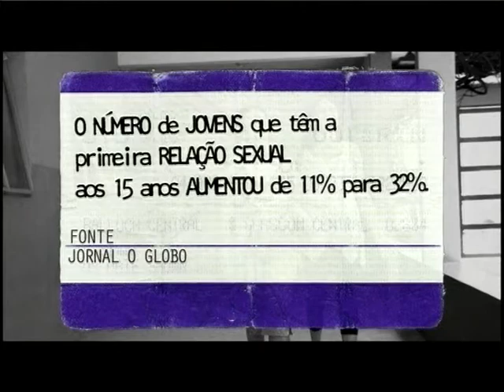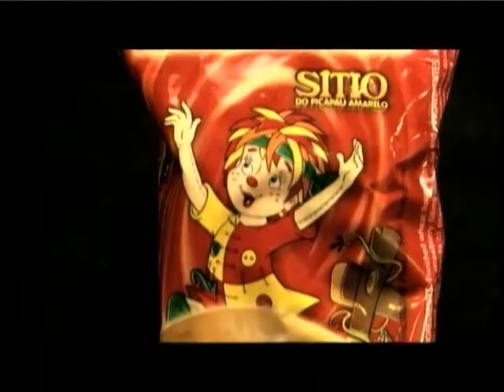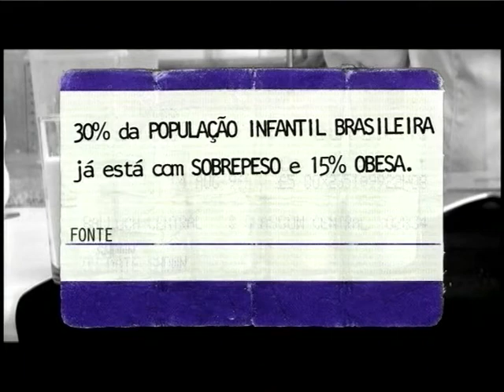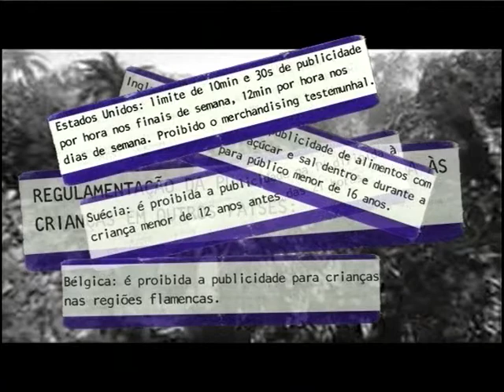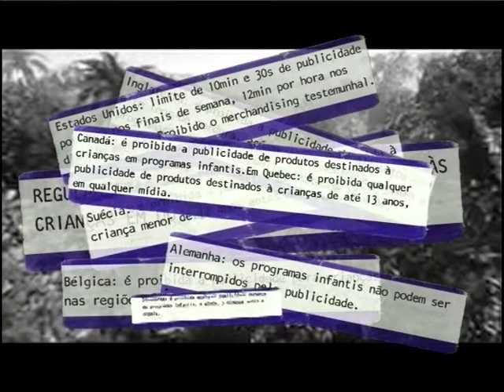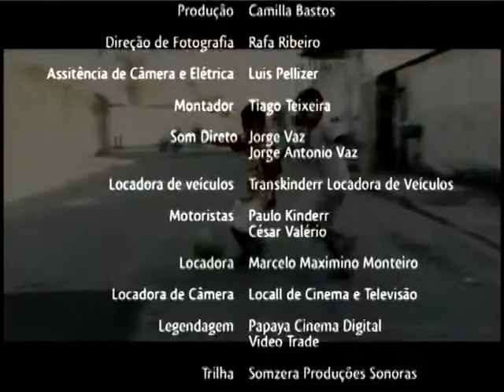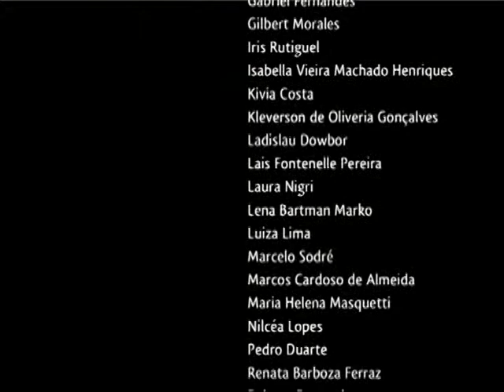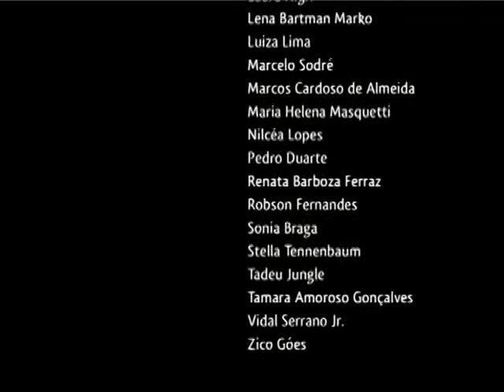Campanhas publicitárias incentivam crianças ao consumismo - Parte 2/2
DOCUMENTAÇAO - 16.10.11: Programa exibe a segunda parte do documentário "Criança, a alma do negócio", que traz uma reflexão sobre a presença constante de campanhas publicitárias destinadas a esse público. O documentário foi produzido por Marcos Nisti. A direção é de Estela Renner. Realização: Maria Farinha Produções